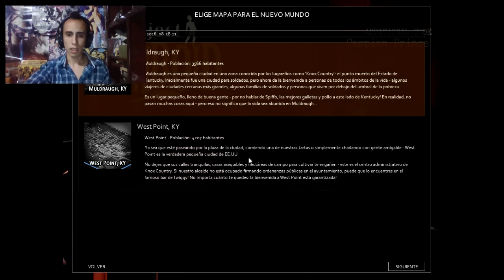¿Sobreviviré al Apocalipsis Zombie? Project Zomboid EP1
Project Zomboid es uno de los mejores simuladores de juegos de apocalipsis zombies, en el cual tendremos que sobrevivir a toda esta amenaza.